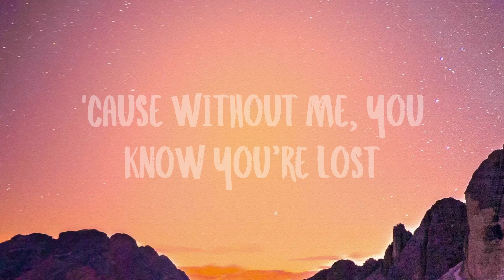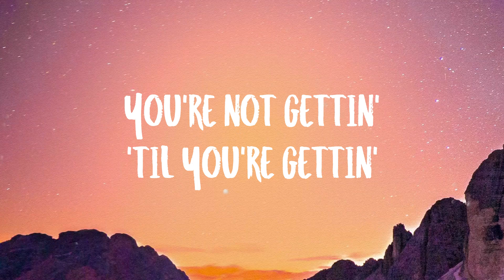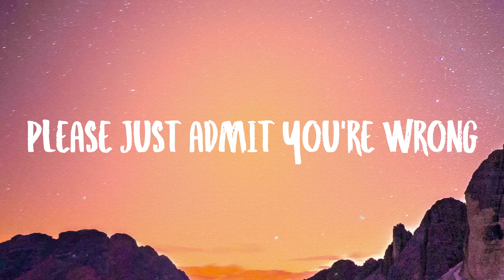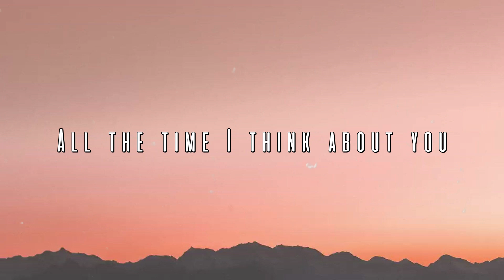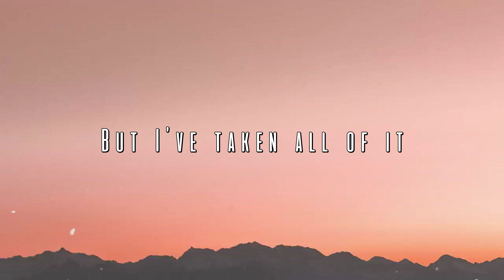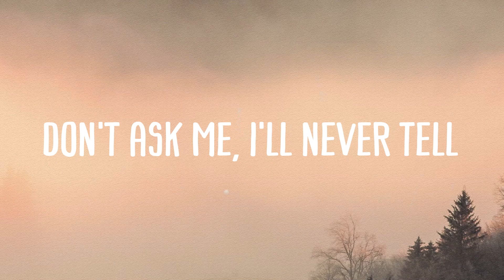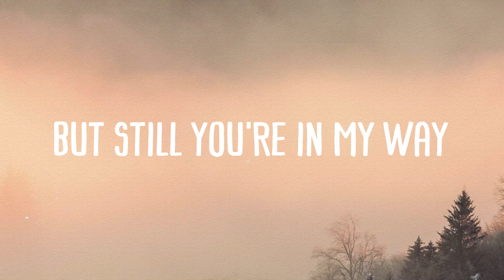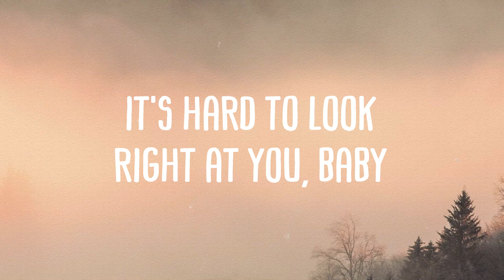Potential Breakup Song - Aly & AJ [On-screen Lyrics] 🐝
Potential Breakup Song - Aly & AJ [On-screen Lyrics] 🐝 del  Potential Breakup Song - Aly & AJ [On-screen Lyrics] 🐝